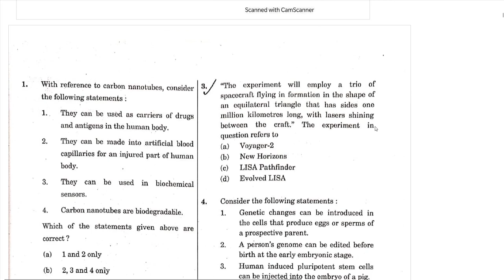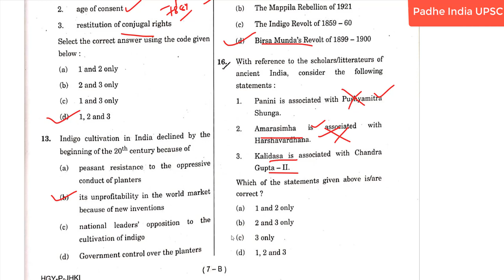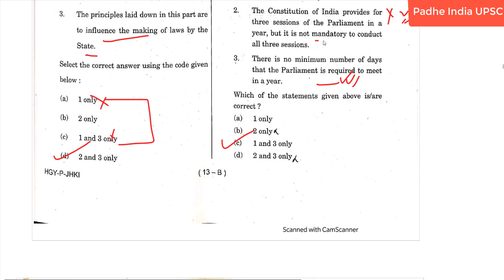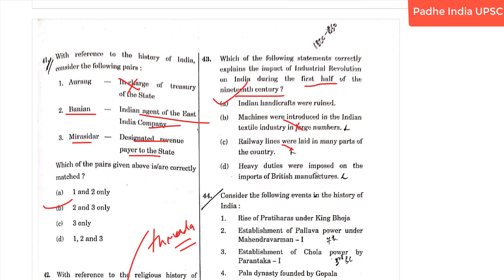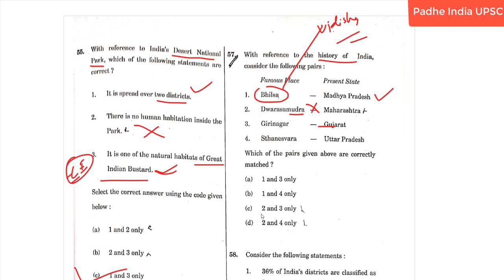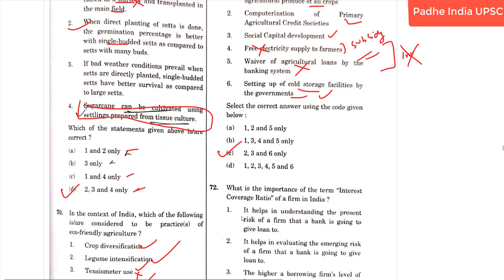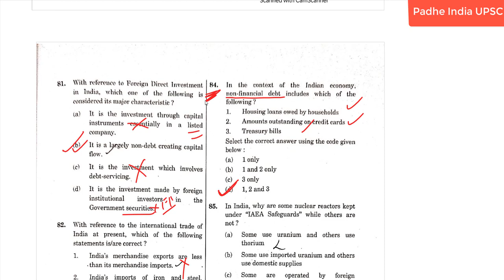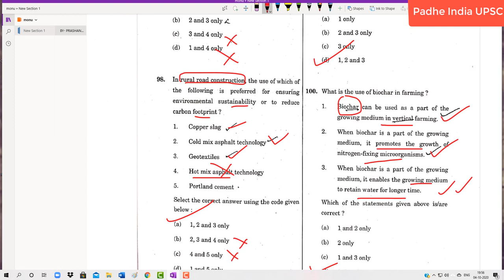UPSC Prelim 2020 Answer Key | UPSC Expected Cutoff | IAS 2020 Prelims Paper Detailed Analysis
Dear Aspirants,
Hope you did well in your exam, in this session Prashant chandra will be Analysing the UPSC Prelims 2020 Question paper with the Answer key.

Those who are preparing for UPSC IAS/IPS/UPPCS/SSC/BANK/PO/CGL/CHSL/RAILWAYS or any other COMPETITIVE exams can visit to our website,Instagram, Twitter and youtube channel for the most authentic and genuine contents.
Its all FREE !

From daily current affairs to model papers everything on one platform. And for feedback’s we are all ears.Please make the best out of our hard work. More CONTENTS and APP will be COMING SOON.

GIVE YOUR LIFE A GOAL
ARISE! AWAKE!
AND STOP NOT UNTIL THE GOAL IS REACHED
Happy e-learning!!!

STUDY PUNTO LEARNING PRIVATE LIMITED, HYDERABAD
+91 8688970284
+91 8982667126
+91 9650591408